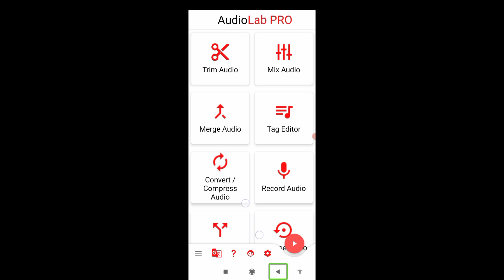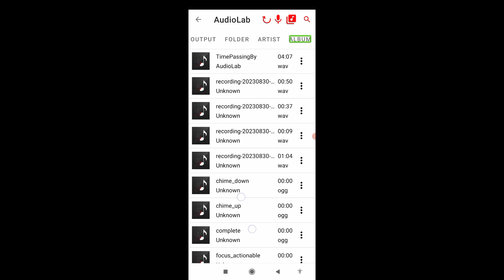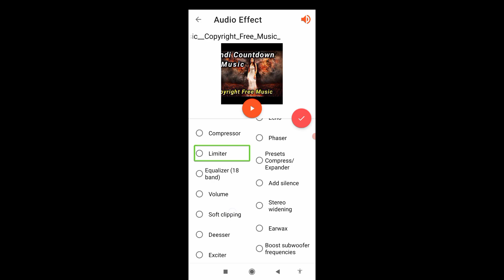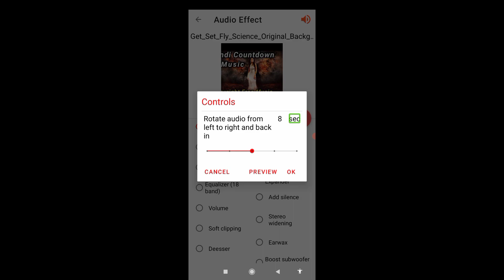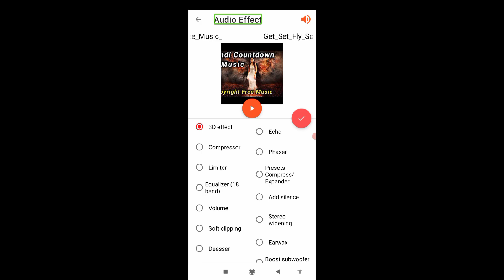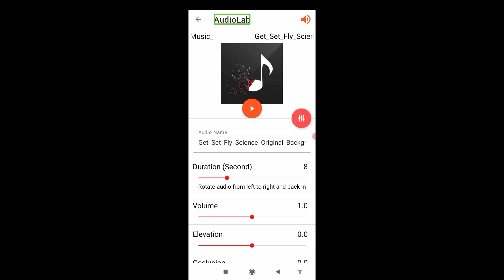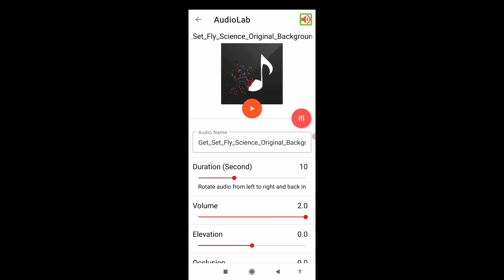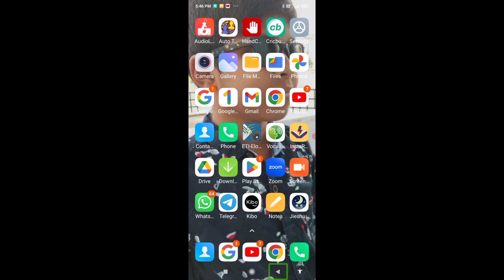How to Convert Any Audio to 8D Audio? Listen Your Favorite Song With 8D Audio Effect, Audio Lab 🔉🔊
in this video, Vamshi Krishna will be teaching us how can we add an 8d effect to any audio.